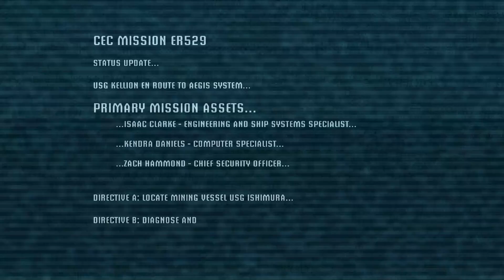Dead Space [2008] ○ Ep 1-1: New Arrivals Pt 1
Hello and welcome to Dead Space! We arrive at the USG Ishimura and things go wrong quickly. We are separated from Hammond and Kendra while we head to get the Tram back on the rails.